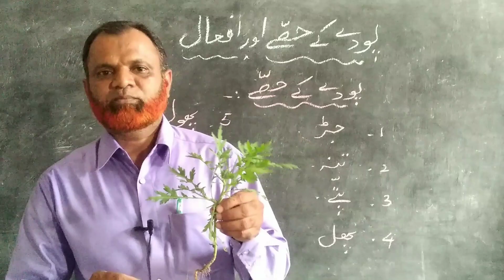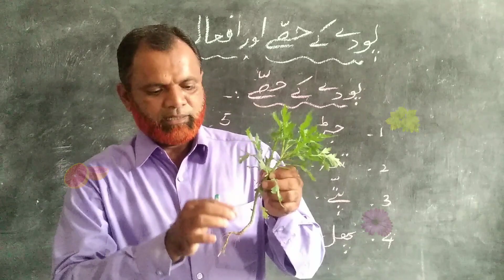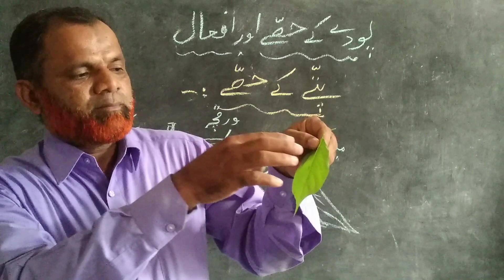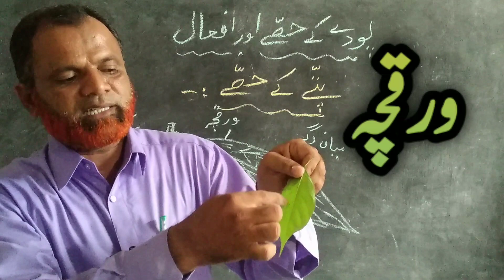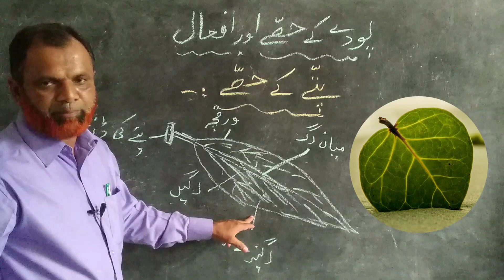General Science EVS ||Parts of a Plant || and ||Parts of a leaf || T-SAT || TS online Classes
Subject :
Biology
Environmental Studies
Topic : Plants and their Functions
1) Parts of Plant
Roots
Stem
Leaves
Fruits
Branches
Parts of leaf
Teacher : Zakir Hussain
مضمون : ماحولیاتی مطالعہ / جنرل سائنس
عنوان: پودے اور اسکے افعال
مدرس : ذاکر حسین صاحب
جماعت : 3 تا 10
یہ وڈیو بہت اہم اور بڑی محنت سے بنایا گیا ہے۔ ضرور مکمل دیکھیے۔ اور اپنے طلبا اور دوستوں کو شیر کریں تو مہربانی ہوگی۔ شکریہ
TS online classes